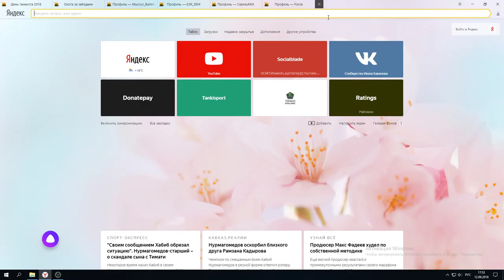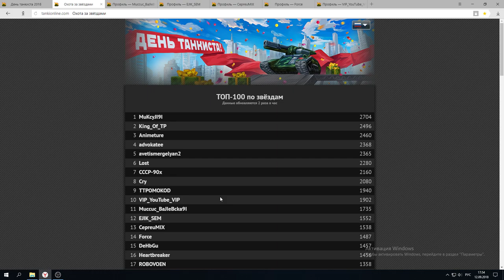JEKAMIX СТАБИЛЬНЫЙ ТОП-1 l BIGTANKS НА ГРАНИ ПРОВАЛА l FORCE ЛЕТИТ ЗА ТОПОМ